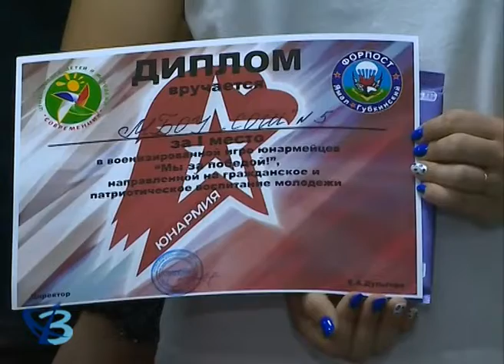Юнармейцы за победой 6+